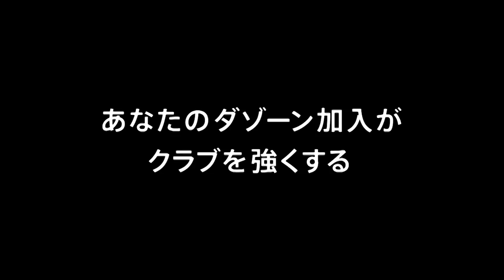【公式】ハイライト：ギラヴァンツ北九州vsアスルクラロ沼津 明治安田生命Ｊ３リーグ 第4節 2018/3/25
2018年3月25日（日）に行われた明治安田生命Ｊ３リーグ 第4節 北九州vs沼津のハイライト動画です。

ギラヴァンツ北九州  0-2  アスルクラロ沼津
沼津：畑　潤基[7'] 畑　潤基[60']